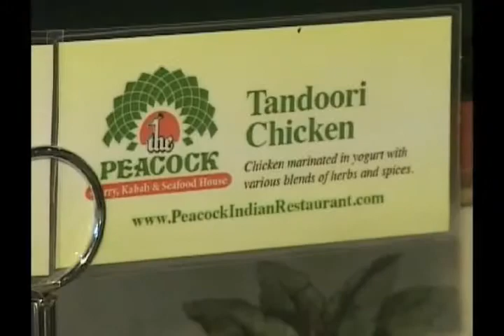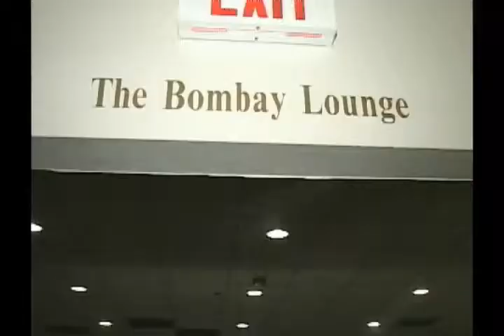Visit Peacock Indian Cuisine in Vernon Hills, IL